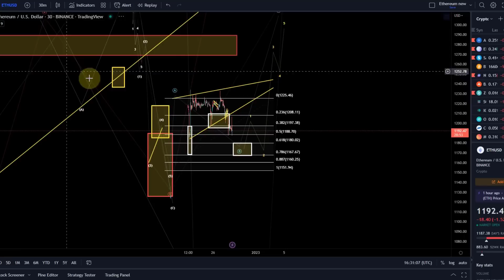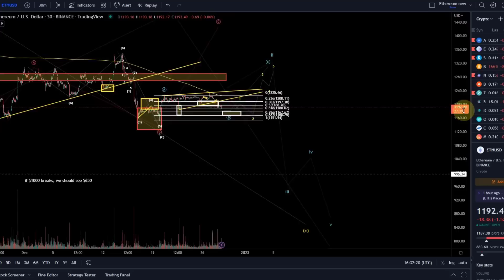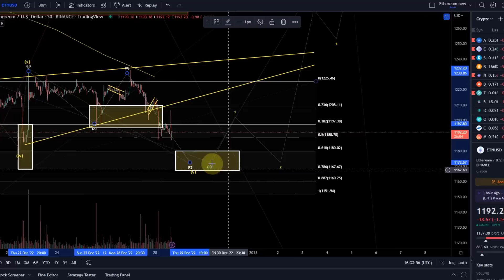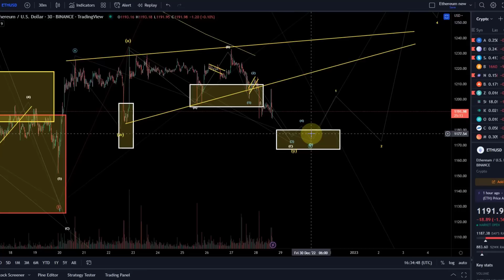Ethereum ETH Price News Today - Technical Analysis Update, Price Now! Elliott Wave Price Prediction!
Trade on Coinbase:
Receive $10 in BTC (see terms on website):

Code: WE4091

Trade with Trading212:
Receive shares worth up to $100: